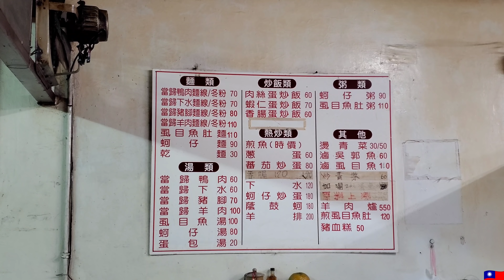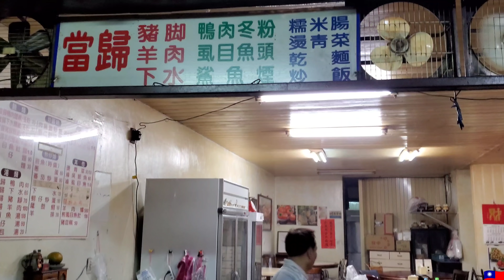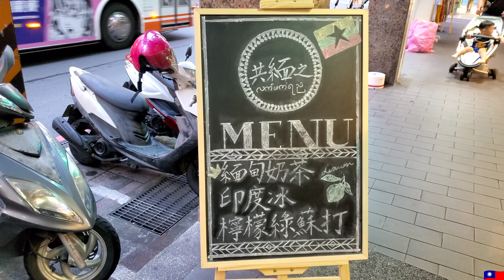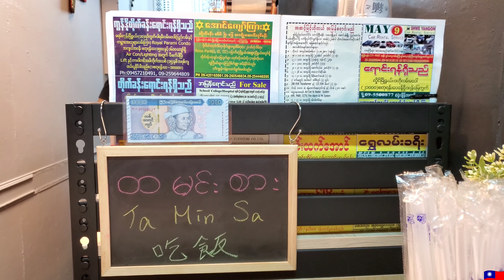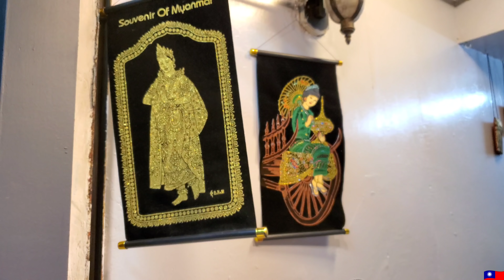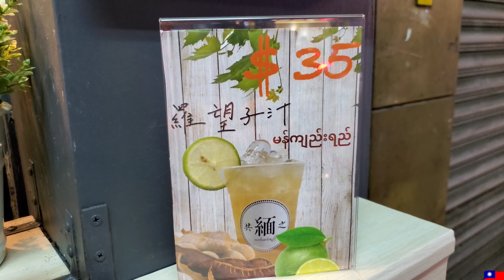*2020/09/07/永和區 國中路當歸小吃店+共緬之-緬甸奶茶【Meck大叔】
店名：國中路當歸小吃店
電話：無
地址：新北市永和區國中路15號
公休日：星期一
店名：共緬之-緬甸奶茶
電話：無
地址：新北市永和區竹林路112號之1
關於：
道地緬甸風味。